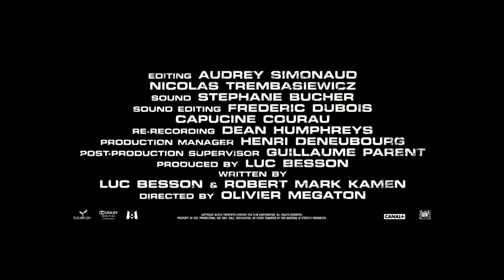Taken 3 Unrated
Liam Neeson returns as ex-government operative Bryan Mills, whose life is shattered when he’s framed for a murder that hits close to home. Pursued by a savvy police inspector (Forest Whitaker), Mills must rely on his “particular set of skills” one last time to evade the authorities, hunt down the real killers, and protect the only thing that matters to him now — his family.